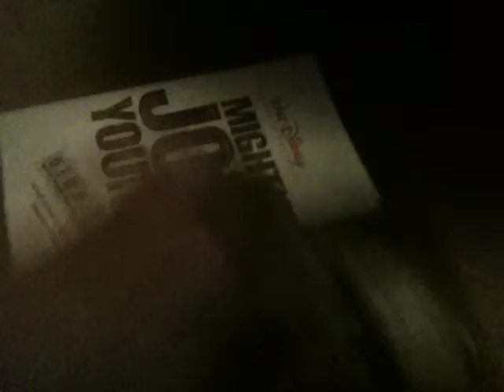Comparison Video #32 Mighty Joe Young 6/15/18